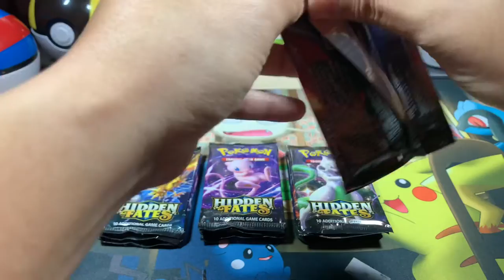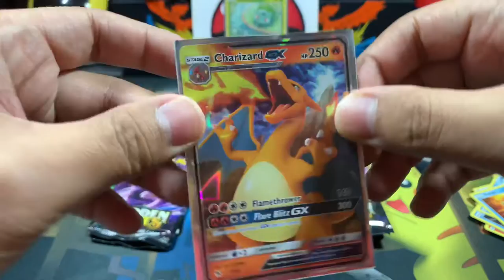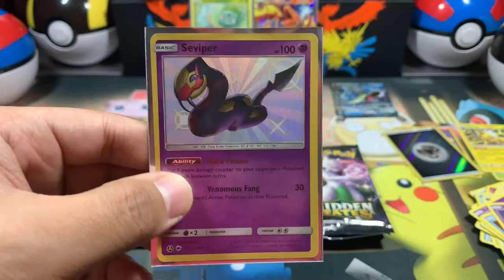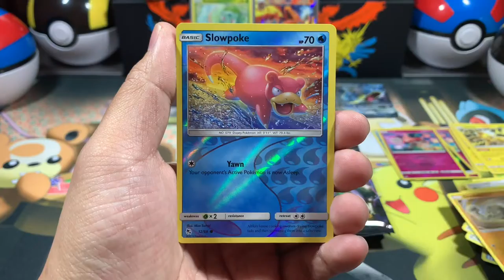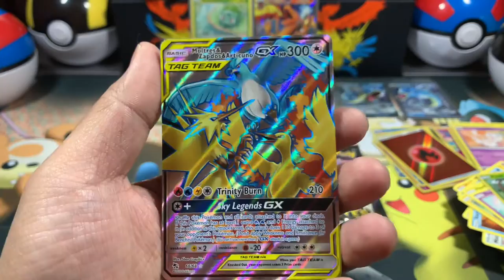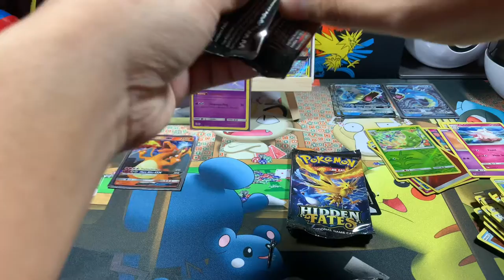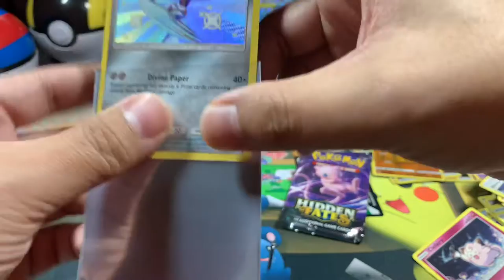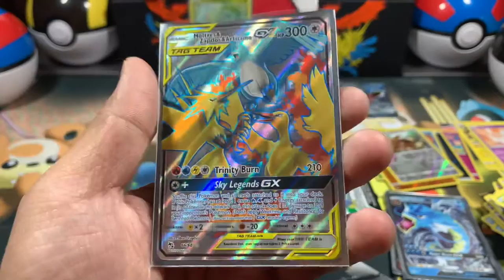Hidden Fates Gyarados Tins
Opening up more hidden fates tins in hopes to pull new cards to add to our collection.